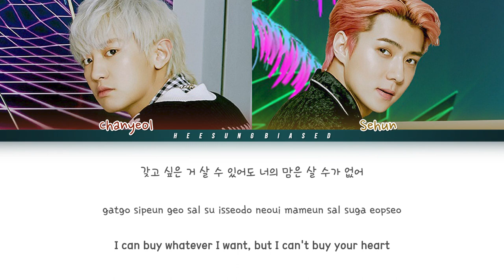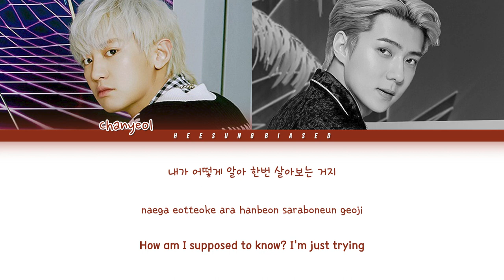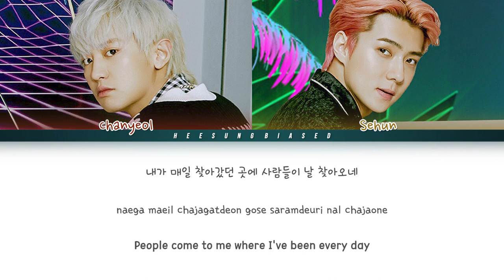EXO-SC 세훈&찬열 'Rodeo Station' Color Coded Lyrics [Han/Rom/Eng]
» Artist: EXO-SC (세훈&찬열)
» Title: Rodeo Station
» Album: 1 Billion Views - The 1st Album
» Released: 07.13.20

» Members: Sehun, Chanyeol
» My Bias: Chanyeol
EXO-SC Official
Credits:
» Hangul: naver.music
» Romanization: heesung biased
» English Translation: heesung biased